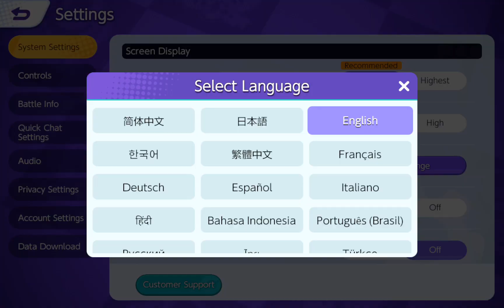COMO PONER POKEMON UNITE EN ESPAÑOL 🟢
En este VIDEO TUTORIAL TE ENSEÑARE COMO PONER POKEMON UNITE EN ESPAÑOL.

Todos los TUTORIALES son muy RAPIDOS y te los enseñare SIN PERDER EL TIEMPO así que quédate para que APRENDAS COMO PONER POKEMON UNITE EN ESPAÑOL.

Espero que este TUTORIAL de COMO PONER POKEMON UNITE EN ESPAÑOL te HAYA SERVIDO. Si te sirvió.. te agradecería MUCHO que me dejases un gran LIKE.